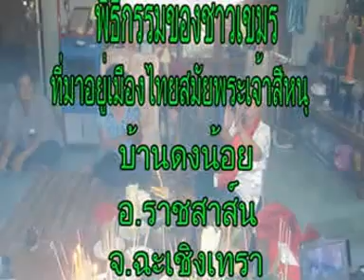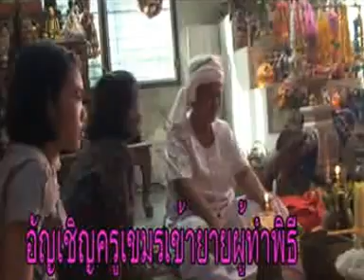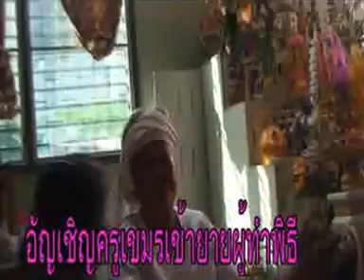พิธีกรรมของชาวเขมรที่มาอยู่เมืองไทยสมัยพระเจ้าศรีหนุ การบูชาครูตอน 1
การไหว้บูชาครูของชาวเขมรบ้านดงน้อยได้รักษาไว้ ถ้าไม่บูชาครูจะเกิดการเจ็บป่วยโดยไม่ทราบสาเหตุ และชาวเขมรบ้านดงน้อยได้สืบทอดมา สมัยปู่ย่าตายาย เมื่อครั้งมาอยู่เมืองไทย ตอนกรุงพนมเปญแตก สมัยพระเจ้าศรีหนุ(ผีครูเข้าสิงคุณยายเจ้าพิธี ต้องใช้คนพูดภาษาเขมรคุยด้วยและแปลให้พวกเราฟัง) หาดูยากครับ